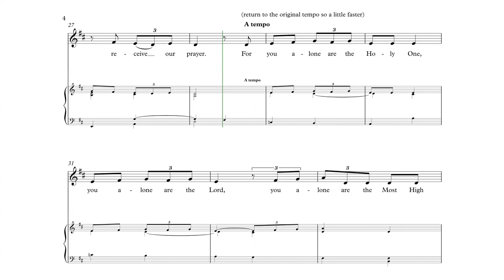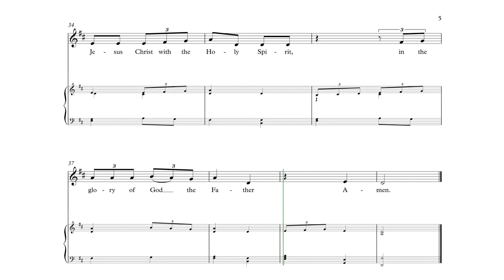Gloria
Gloria from the Addington Service composed by Richard Shephard